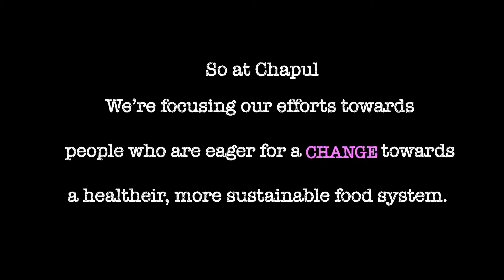Chapul Farmers Market